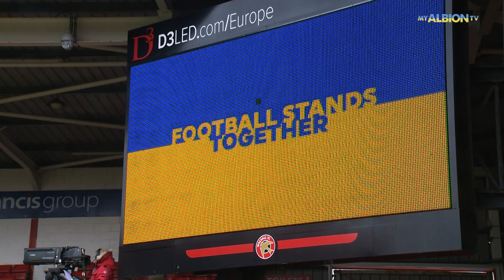Pitchside: Rare Le Tissier Strike Secures Victory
Maya Le Tissier's half-volley effort in the first half helped Brighton & Hove Albion secure back-to-back wins with a 1-0 victory over Aston Villa.